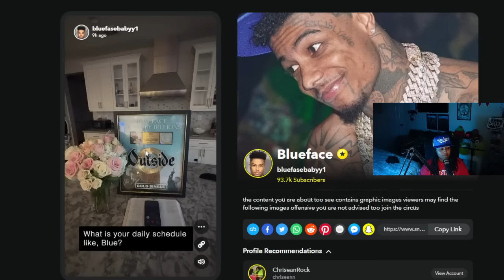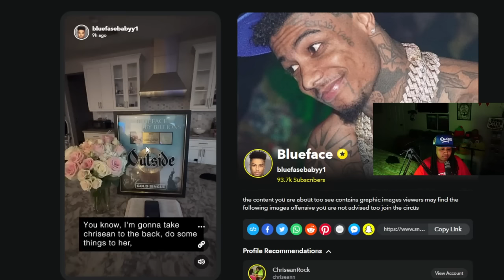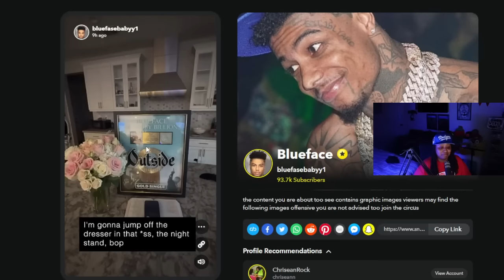Chrisean you know my lil WIFE 😱 Blueface gave us an UPDATE and Chrisean still his WIFE 😯